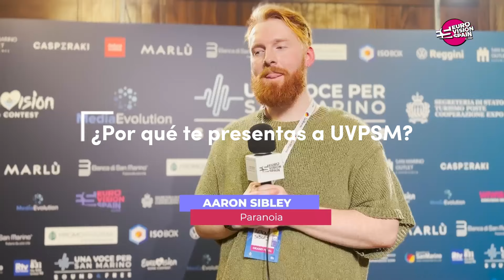¡Conociendo a los artistas BIG de Una Voce per San Marino 2024!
La mayoría de los artistas Big de Una Voce per San Marino se han animado a respondernos a nuestras preguntas y presentarnos su canción, entre ellos Aaron Sibley, Aimie Atkinson, Dana Gillespie, Jalisse, La Rua y Wlady ft. Corona, Ice MC and DJ Jad.